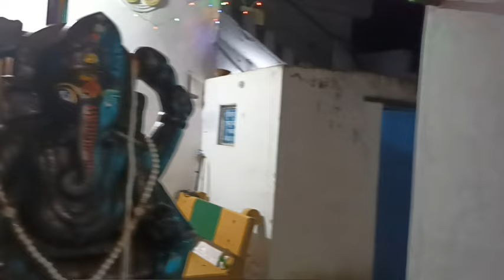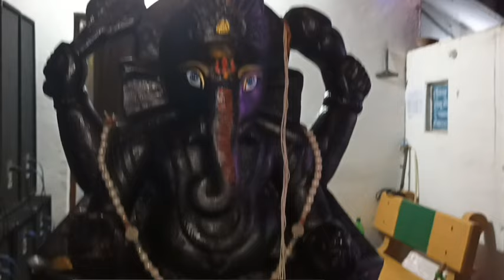गणेश जी पर 41 दूर्वा गाठ लगाकर घुमा देना।।